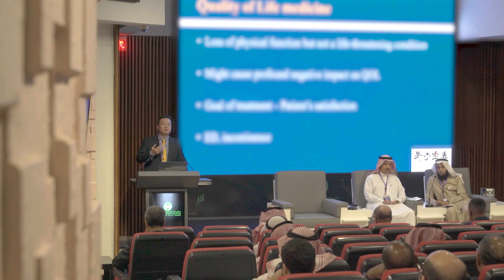【关于朴诚勋院长的谐梧泌尿科】男性健康_韩国首尔_男科医院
朴诚勋院长是一位韩国首尔泌尿科专科医师，他希望通过他在泌尿科领域的丰富经验以及与国际领导者们的培训，为居住在韩国的国际患者们提供更好的医疗保健标准。

【谐梧泌尿科_韩国首尔男科医院】

微信、Line、Kakao Talk ID: xiewunanke